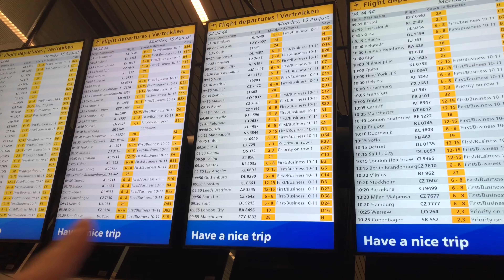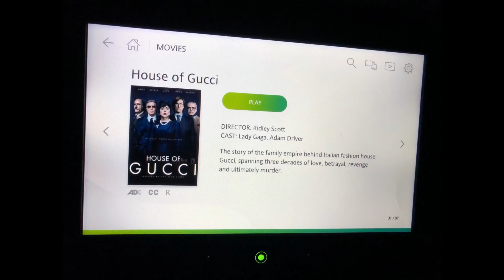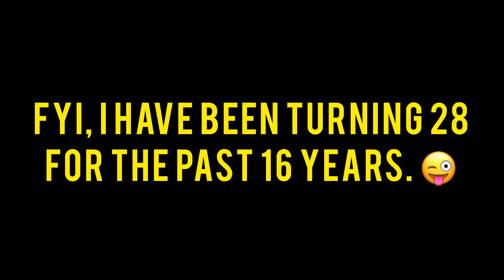EP 3 | TRAVEL DAY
On my longest birthday ever, we travel to the USA to meet up with family. But first we have to get there.